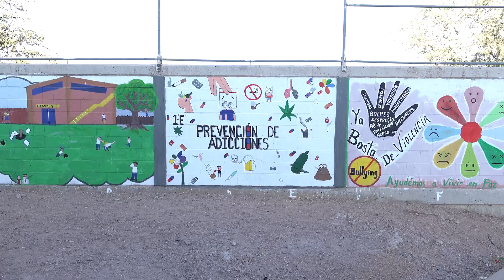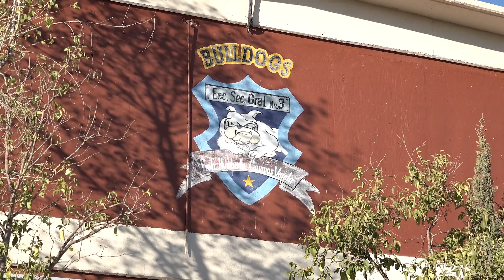SIN ATENCIÓN BULLYNG ESCOLAR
El bullying es un fenómeno que no desaparece en las escuelas y en los distintos niveles escolares a través de los años lo único que ha cambiado es la manera en que lo llaman y tiene décadas de existencia.